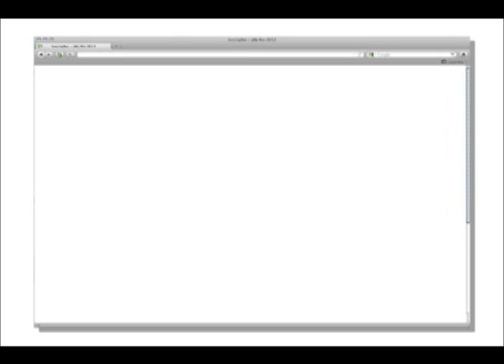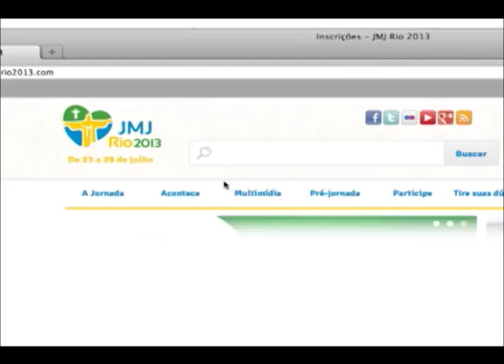Século News - Especial JMJ 1/2